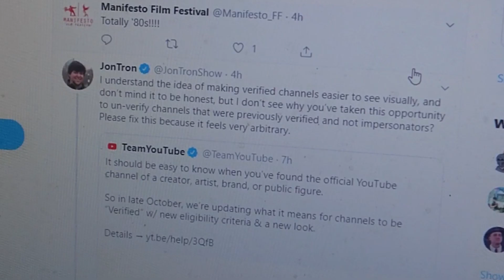Small Channels Reacting to Verification Badge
Youtube if you see this please verify me! I mean I know my identity isn't my real one so... and like its super easy to impersonate me cause of the whole... you know what never mind i don't need a verification badge... Wait that's the whole point!